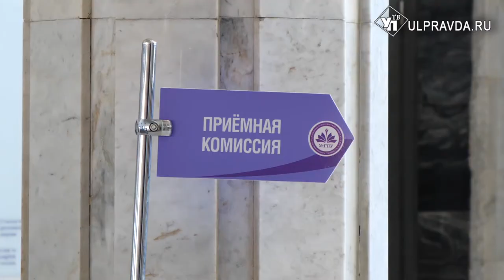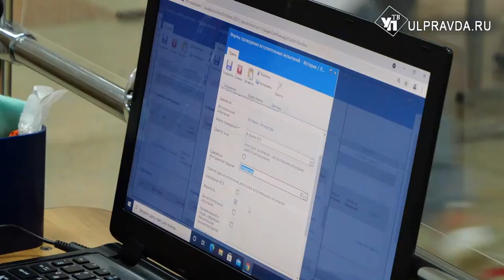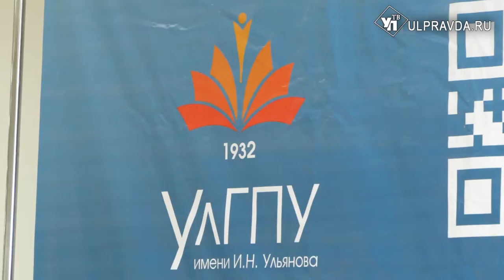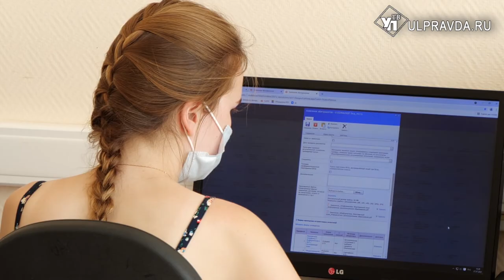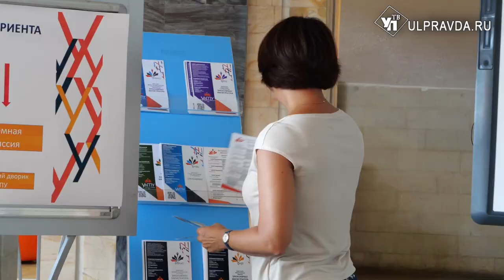От ЕГЭ до ГТО. Как получить дополнительные баллы и поступить в УлГПУ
Более 4 тысяч заявлений поступило в приёмную комиссию Ульяновского государственного педагогического университета имени И.Н.Ульянова за три недели. Их принимают как в очном, так и в дистанционном формате. О тех, для кого получение знаний и высшего образования начинается с поступления в старейший ВУЗ Ульяновской области, расскажем в нашем сюжете.